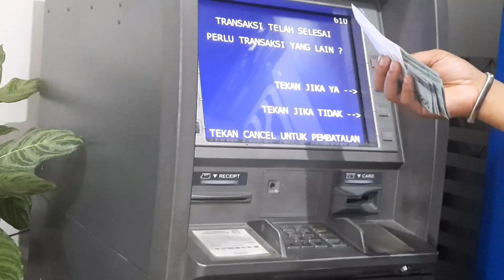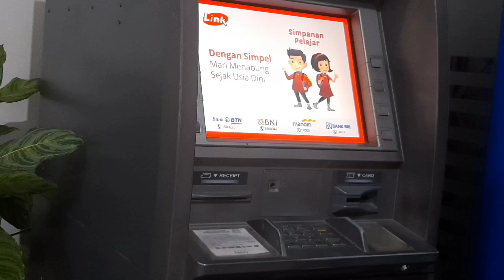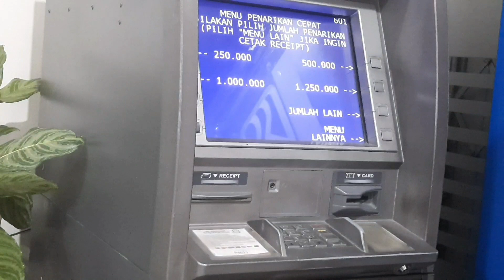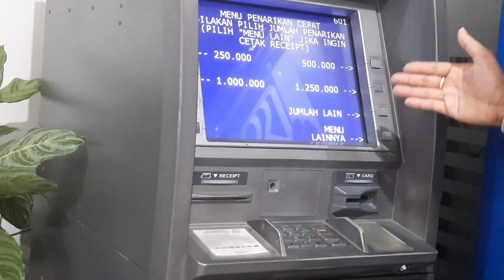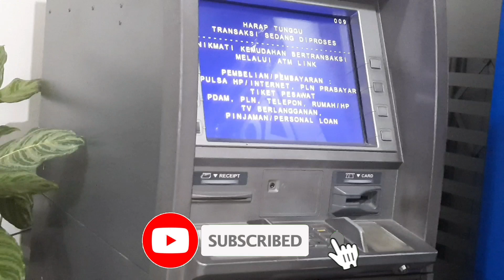Tarik Tunai ATM BRI Yang Benar Agar Kartu Tidak Disable | Terbaru September 2020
Kartu ATM BRI yang disable biasanya sering terjadi setelah nasabah melakukan transaksi penarikan tunai di mesin atm, di video kali ini saya akan  memberikan informasi bagaimana cara melakukan tarik tunai di mesin atm agar tidak cepat disable, masih banyak yang belum tau, nyatanya kesalahan ini masih sering kita lakukan dan tanpa disadari hal ini yang membuat atm di disable, seperti apa caranya? kalaian nonton video ini sampai akhir, jangan lupa di share sebanyak-banyaknya, semoga bermanfaat.. bantu support channel ini dengan cara subscribe, like, komen dan pasang lonceng notifikasi supaya cepat berkembang, subscribe itu gratis dan dapat pahala guys,,, hehe.. I Love U Al...